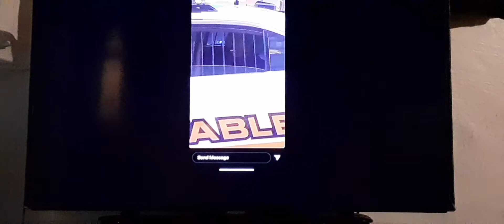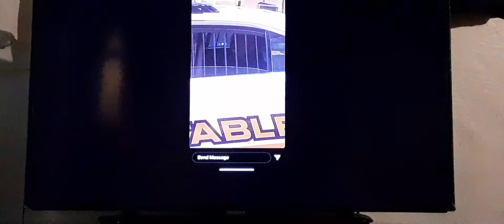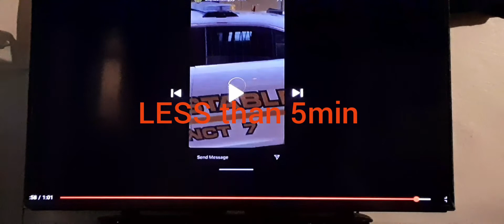Young Pharaoh arrested.